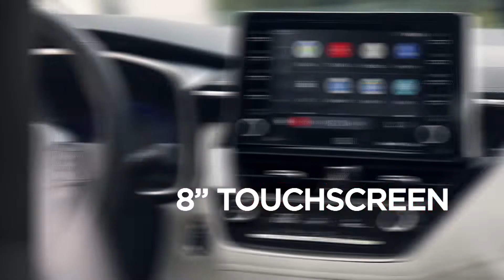2022 Toyota Corolla vs. Honda Civic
Are you looking for a [class] that can tackle your long commutes, errand runs, weekend adventures, and more? If so, you’ve probably come across the Toyota Corolla and the Honda Civic during your search.

Each of these sedans has a lot to offer drivers around Palatine and Chicago. In this 2022 Toyota Corolla vs. Honda Civic comparison, the team at Arlington Toyota will highlight some of these vehicles’ standout specs and features, so that you can see which is best suited for you.